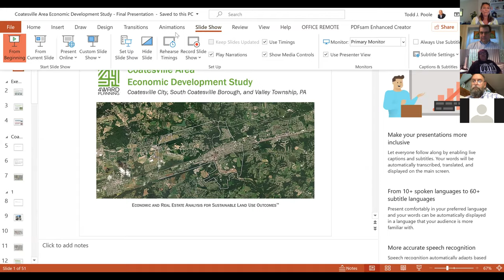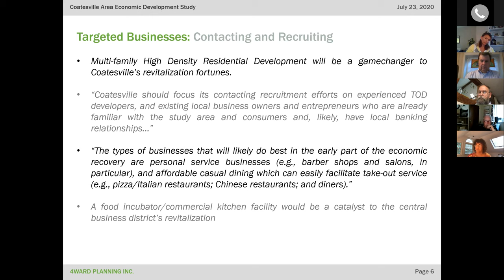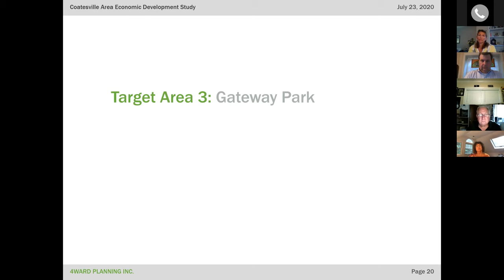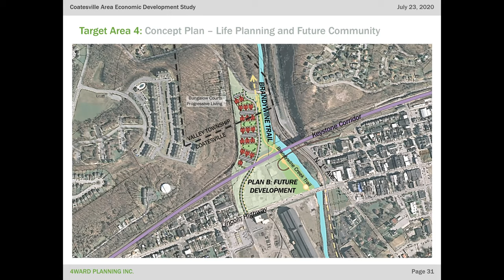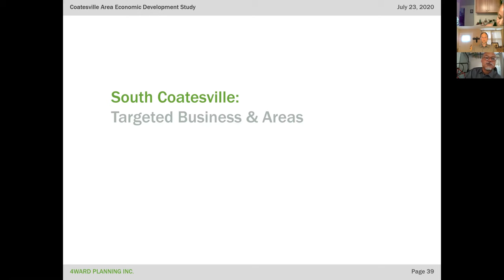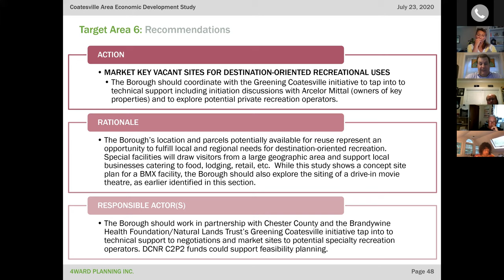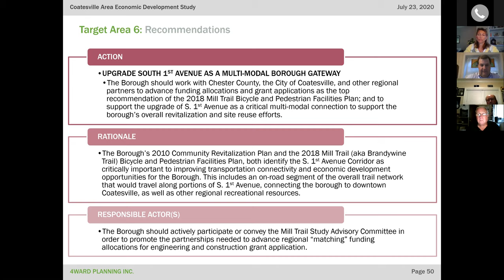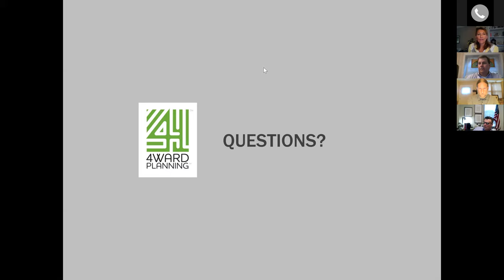Multi Municipal Economic Development Study Report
In an effort to bring more jobs and economic opportunities to Coatesville, last year the City of Coatesville partnered with South Coatesville and Valley Township to conduct a "micro-regional" economic development study.

Thanks to a grant from the Chester County Planning Commission, leadership from the three municipalities hired 4Ward Planning to explore ideas for various business sector attraction.

After months of research, public input, and creative adaptation to the new realities of COVID-19, 4Ward Planning presents their final report.